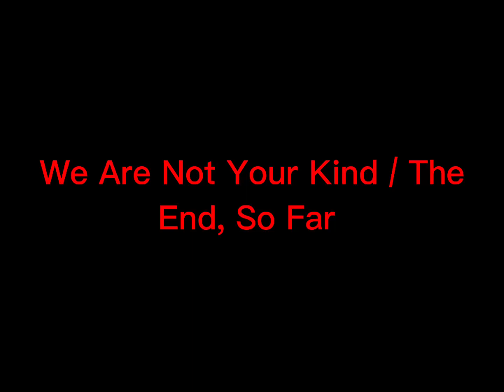Micheal Pfaff Mask List (WANYK - The End So Far)